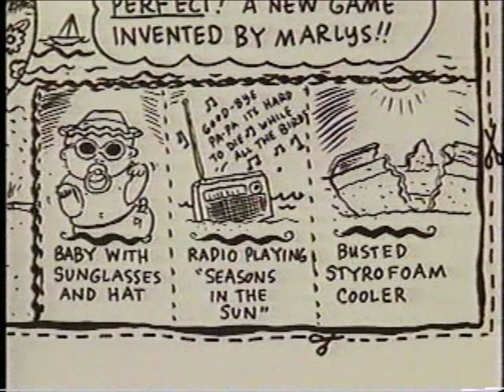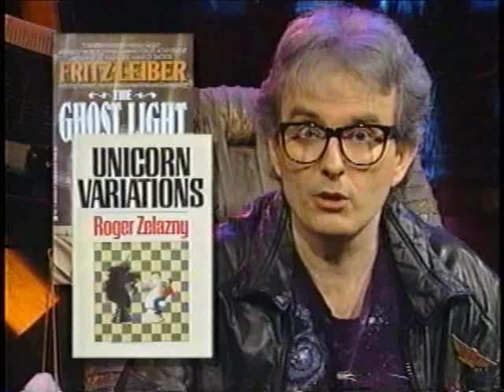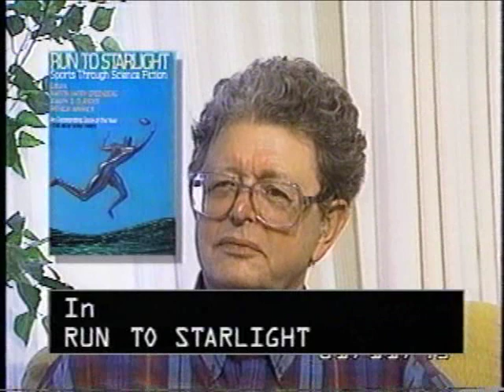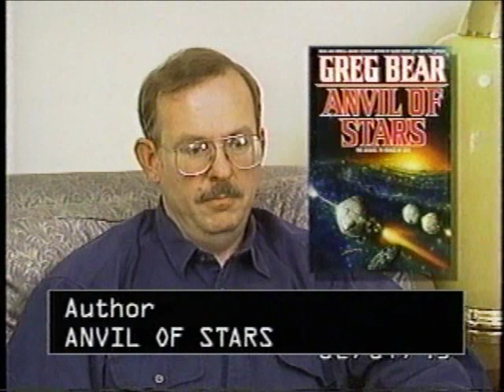Prisoners of Gravity: Games (Part 1 of 3)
Let the games begin! This week Commander Rick examines how SF authors have used the games people play to add another dimension to their stories. Poul Anderson ("The Immortal Game"), Greg Bear (Anvil of Stars) and John Brunner (The Squares of the City) all discuss their use of chess as a metaphor while Kristine Kathryn Rusch a.k.a. Sandy Schofield (co-author of the Deep Space Nine novel, The Big Game) looks at the importance of poker in the Star Trek universe. Plus Iain M. Banks (The Player of Games), David Brin (Glory Season), Nancy Kress ("Touchdown"), Terry Pratchett (Small Gods) and cartoonist Lynda Barry (Come Over, Come Over). As well the Commander checks out the role-playing game phenomenon with the help of authors Sean Stewart (Nobody's Son) and Steven Barnes (co-author, Dream Park), David Pringle, editor, Games Workshop Books and Pierre Savoie, of the Committee for the Advancement of Role-Playing Games.